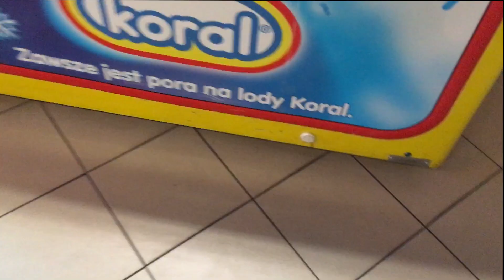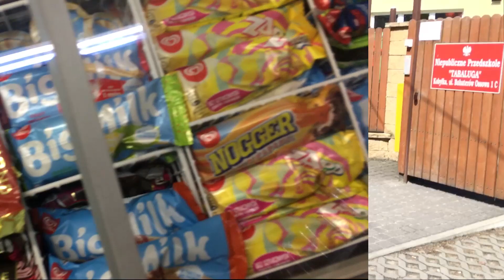SZUKAMY LODÓW EKIPY *ZNALEŹLIŚMY !?*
NIE CZYTAJ:

TAGI:
friz auta
friz agencja
friz informacje
friz 2019
friz basen
friz blond
friz brawl stars
friz bajka
friz buty
friz bajki
friz była dziewczyna
friz chowany
friz challenge
friz czy stuu
friz corvette
friz chowany na ślepo
friz chowany w nocy
friz ciekawostki
friz co to znaczy
friz dom
friz lody
friz dziewczyna
friz dom los angeles
rafonix
hejter
kaniowski
fame mma
friz fame mma
hype mma
tromba
friz do oglądania
friz ekipa
friz eluwina
friz ekipa sklep
friz email
friz ekipa piosenka
friz ekipa friza
friz finał
friz fakty
friz gethero
friz gdzie mieszka
friz gif
friz gra w lola
friz głosowanie
friz hot16challenge tekst
friz hot 16 challenge
friz hot16challenge2 tekst
friz hot16challenge genius
friz hot 16 challenge ulub
friz historia
friz i weronika
friz ile ma lat
friz i wera
friz i wersow zerwali
friz i kinga zdjęcia
friz i kinga zdjęcie
friz jesteś ładniejsza niż na zdjęciach
friz jako dziecko
friz jest
friz jumper
friz jajko
friz jara
friz jedzenie
friz jak sie nazywa
friz kinga
friz karol wiśniewski
friz koło fortuny
friz kto to
friz kinga zdjecia
friz kolorowanka
friz kontakt
friz kinga zdrada
friz los angeles
friz lol
friz los angeles dom
friz la
friz league of legends
friz live
friz logan paul
friz lambo
friz łysy
friz łuków
friz łyżwy
friz łukasz
friz łódź
friz jest łysy
friz piosenka jesteś ładniejsza niż na zdjęciach
friz mercedes
friz memy
friz minecraft
friz muzyka
friz marcysia
friz marta
ekipa piosenki
ekipa muzyka
ekipa nuty
szukamy lodów ekipy
ekipa lody
lody koral
lody ekipy
lody friz
wersow lody
karol friz wiśniewski youtube
karol friz wiśniewski wiek
karol friz wiśniewski wzrost
karol friz wiśniewski ile zarabia
karol friz wiśniewski forbes
karol friz wiśniewski instagram
karol friz wiśniewski rodzice
karol friz wiśniewski piosenka
karol wiśniewski friz adres
friz karol wiśniewski
karol friz wiśniewski basen
karol friz wiśniewski chowany
karol friz
karol friz wiśniewski filmy
karol friz wiśniewski facebook
karol friz wiśniewski firma
karol friz wiśniewski koło fortuny
karol friz wiśniewski karol friz wiśniewski
karol friz wiśniewski gdzie mieszka
karol friz wiśniewski głuchy telefon
karol wiśniewski friz ile ma lat
kim jest karol friz wiśniewski
karol friz wiśniewski kto to
karol friz wiśniewski kanał
karol friz wiśniewski krs
karol friz wiśniewski kinga
karol wiśniewski friz kontakt
karol friz wiśniewski los angeles
karol friz wiśniewski live
karol friz wiśniewski licznik subów
karol friz wiśniewski majątek
karol friz wiśniewski muzyka
karol friz wiśniewski nie żyje
karol friz wiśniewski net worth
karol friz wiśniewski nowe odcinki
karol friz wiśniewski najnowszy odcinek
karol friz wiśniewski nowy odcinek
karol friz wiśniewski nowe filmy
karol wiśniewski friz numer telefonu
karol friz wiśniewski odcinki
karol friz wiśniewski rodzina
karol friz wiśniewski subskrypcje
karol friz wiśniewski tiktok
yt karol friz wiśniewski
friz karol wiśniewski youtube
karol friz wiśniewski zarobki
karol friz wiśniewski zmarł
karol friz wiśniewski żyje
karol friz wiśniewski 24h
wersow store
wersow instagram
wersow tiktok
wersow wiek
wersow wzrost
wersow zdradzila friza
wersow auto
wersow asystentka
wersow afera
wersow blond
wersow brzydka 16
wersow blond włosy
wersow blog
wersow chmurka
wersow czy to prawda że
wersow co studiuje
wersow data urodzenia
wersow dresy
wersow dłonie
wersow dla pieniędzy
wersow dis
wersow drama
wersow ekipa
wersow fap folder
wersow filmy
wersow fakty
wersow film
wersow friz zdrada
wersow gdzie sie urodzila
wersow gdzie mieszka
wersow google
wersow gadzety
wersow gwiazdorzy
wersow hot 16 tekst
wersow hot 16 challenge tekst
wersow hot16challenge2 tekst
wersow hejt
wersow hulajnoga
wersow hot challenge 16
wersow i friz zdjęcia
wersow i marcysia
wersow i marcysia spina
wersow i marcysia drama
wersow i nadusia
wersow i tromba
wersow i marta
wersow jest z frizem dla kasy
wersow jest w ciąży
kamuś sklep
kamuś bez maski
kamuś instagram
kamuś nowy dom
kamerzysta store
kamerzysta bentley
kamerzysta ostatnia noc
kamerzysta twarz
kamerzysta bez maski
kamerzysta płyta
kamerzysta instagram
kamerzysta wiek
kamerzysta afirmacja
kamerzysta afirmacja tekst
kamerzysta afirmacja płyta
kamerzysta ask
kamerzysta adres
kamerzysta a operator
kamerzysta bez koszulki
kamerzysta dom
kamuś kamerzysta
kamuś zdjęcia
kamuś i karina
kamuś bentley
kamuś kamuś
zebo
serwer minecraft
nowy serwer
gamedata
enderchest
hosting serwerów minecraft
hosting
survival
pluginy
przyjacielsko
ciekawostki minecraft
minecraft porady
minecraft tipy
minecraft jest totalnie nielogiczny
nielogiczny minecraft
rzeczy które ułatwią grę w minecraft
krótkie
shorts
short
ServerProject